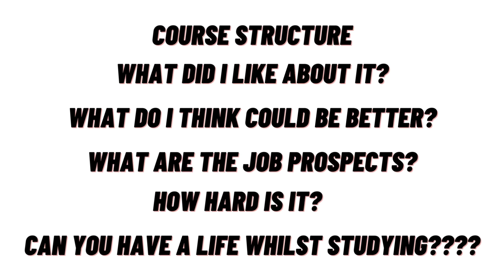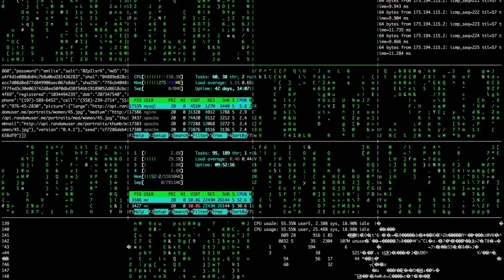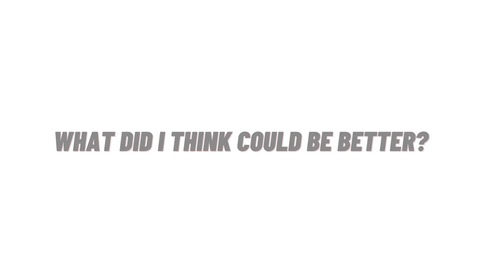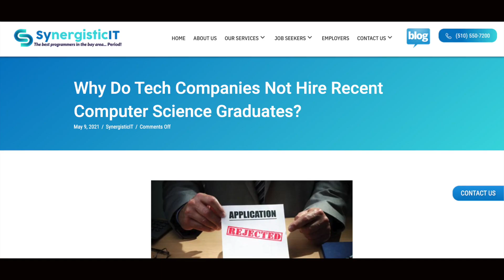Honest Review Of My Computer Science Degree 2022 | Loughborough University | Should You Study It?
Are you a student thinking about studying computer science at university?

If so, you have come to the right place. In this video I share my experience of studying computer science whilst sharing my opinion of it as a degree.

Find links talking about computer science being a good degree to study in terms of demand of employers below:

Get at my instagram: @mistamontero